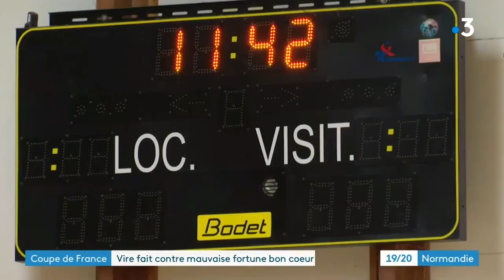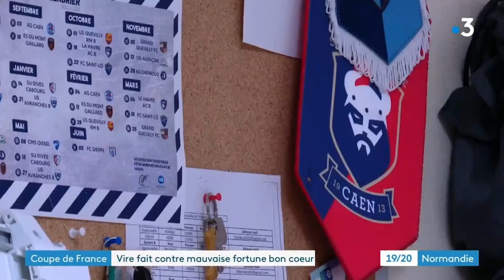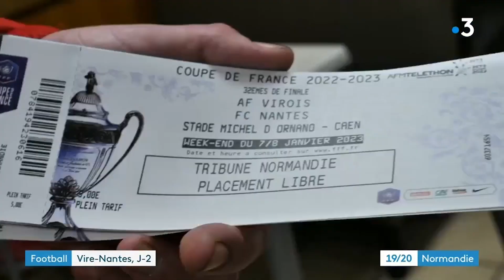𝗦𝗼𝗶𝗿𝗲́𝗲 𝗱𝗲𝘀 𝗽𝗮𝗿𝘁𝗲𝗻𝗮𝗶𝗿𝗲𝘀 𝟮𝟬𝟮𝟯 : 𝗹𝗲 𝗳𝗶𝗹𝗺 𝗱𝗲 𝗹𝗮 𝘀𝗮𝗶𝘀𝗼𝗻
La soirée des partenaires organisée a permis de revenir sur les moments forts qui ont marqué la saison 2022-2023, à travers un film projeté sur les TV installées spécialement dans les jardins du Manoir de la Pommeraie.